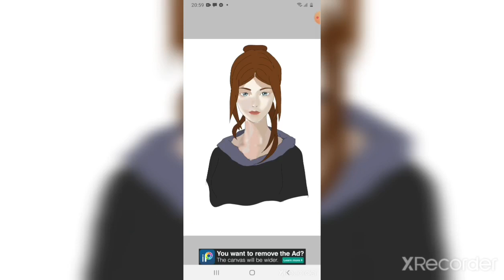finger drawing | Drawing my character naima | ibispaint x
hello
my name is: nino mchedlidze
I'm from Georgia. 🇬🇪